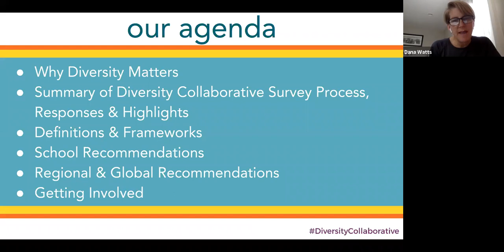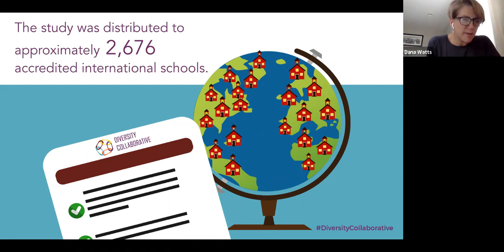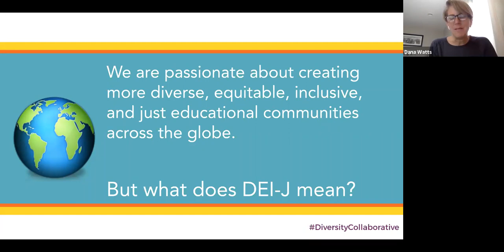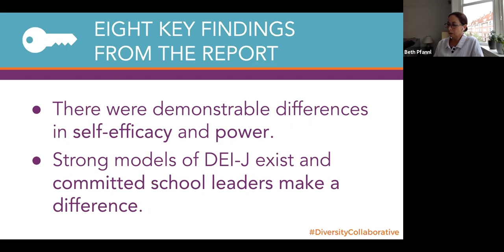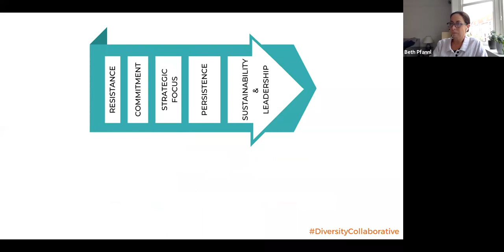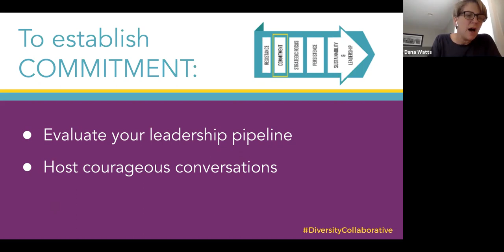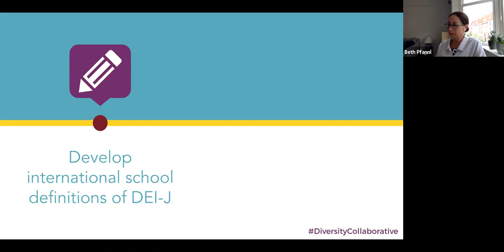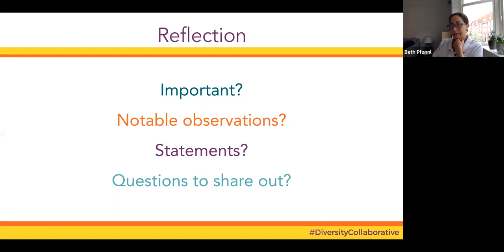ECIS - Diversity Collaborative Findings & Next Steps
This presentation is a virtual presentation for the ECIS 2020 conference by Dr. Beth Pfannl and Dr. Dana Watts from International Schools Services. In the spring of 2019, three groups (The Diversity Collaborative, ISC Research, and George Mason University) initiated a research study to survey international school leadership and diversity. Find the full report at: